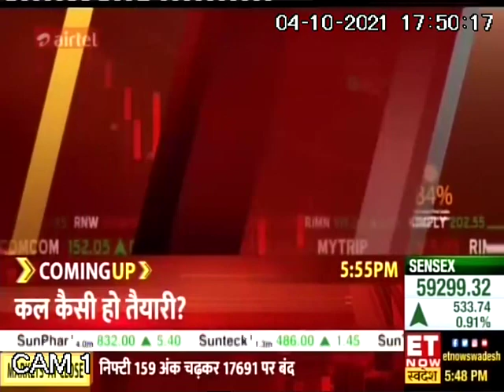Radhika Gupta share her views on Basic ABCD of investment in Mutual Funds निवेश का एबीसीडी with K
Radhika Gupta, MD and CEO, Edelweiss MF in conversation Kavita Thapliyal on निवेश का एबीसीडी (Basics of Mutual Funds Investment). On the launch day of ET Now Swadesh Channel October 4, 2021